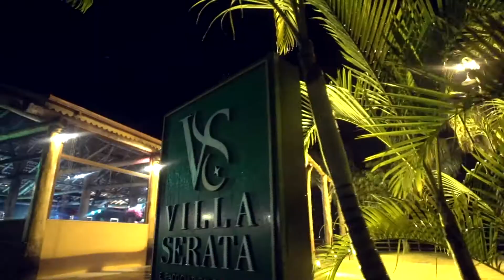Medicina 87 Teresópolis | Aftermovie Private VIVA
VIVA PETRÓPOLIS | A MED Terê 87 viveu uma experiência única com a Private VIVA Secret! Eles não sabiam DE NADA do evento. Exatamente! Foi tudo planejado em segredo! Irado demais, né? 🤐
Dá o play e confira como a turma curtiu! 😍